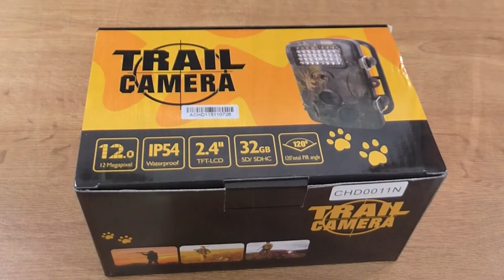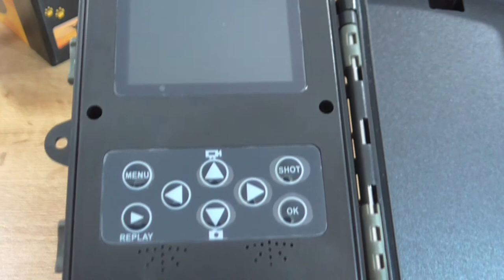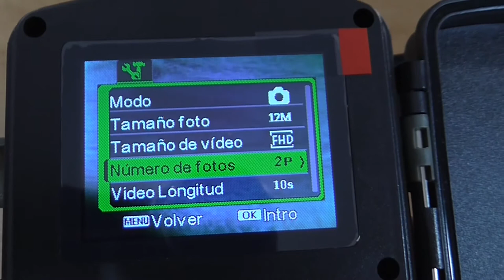Crenova® Cámara Camuflada 12MP 1080P HD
Unpacking y breve descripción del artículo. Impresionante cámara camuflada para exterior.